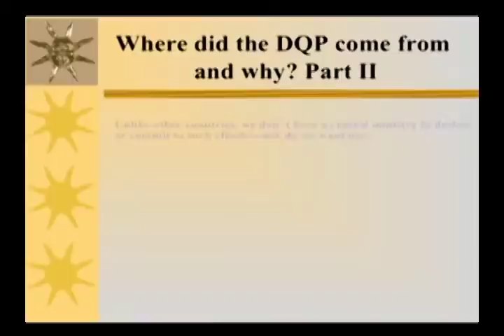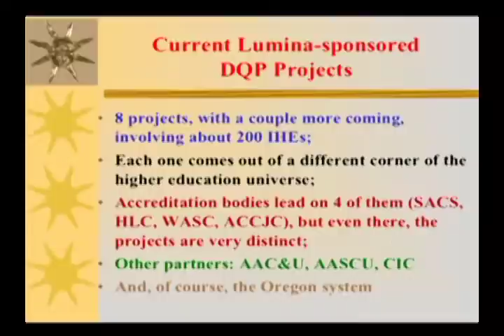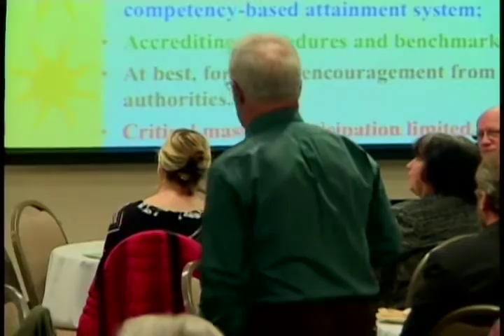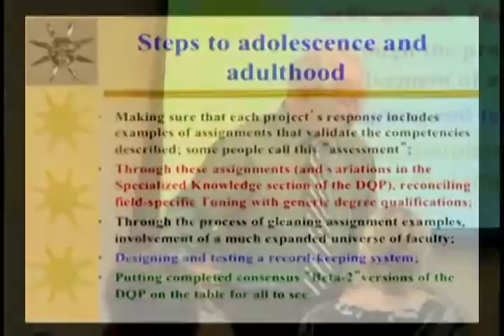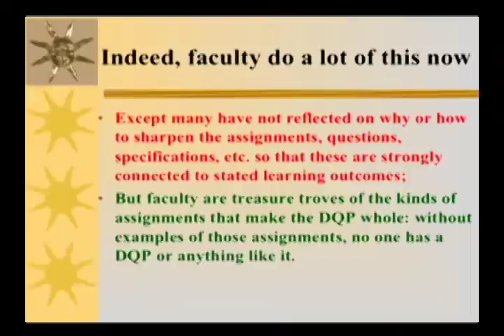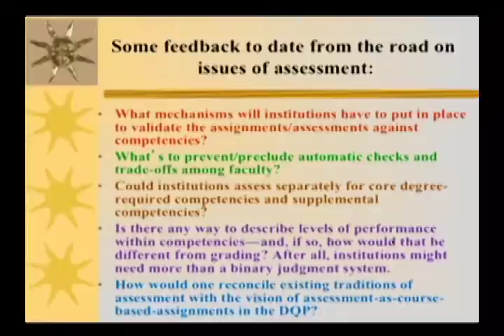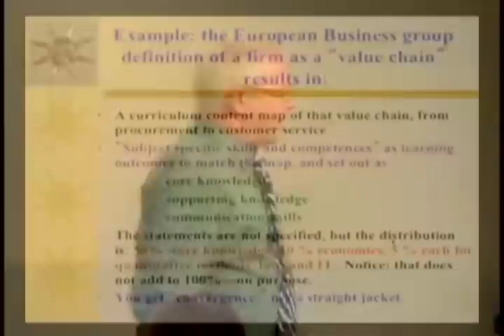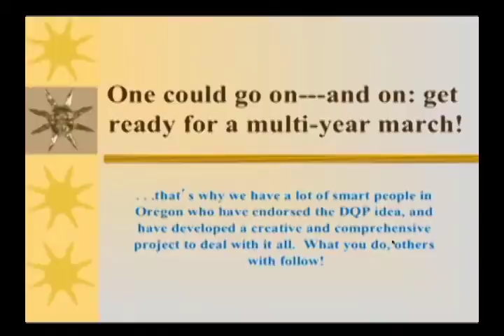DQP 2012 - Part 7 - Plenary III - Whats Next with DQP (Day 2)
DQP 2012 - Day 2 Plenary III - Whats Next with DQP (Day 2 Part 07)